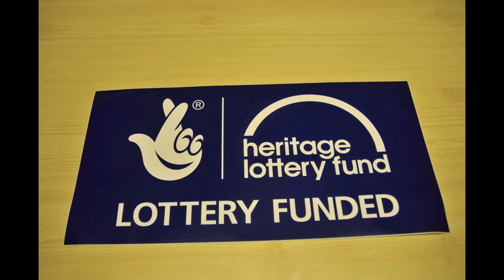Damselflies.mov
A short selection of footage of Damselflies put together By Emma Smith, Sophie Stowe, Alice Winstone for the Earlswood Heritage Project.

for more information on what we do.